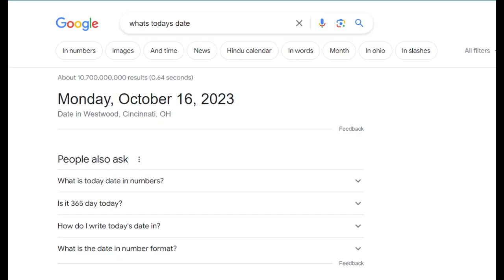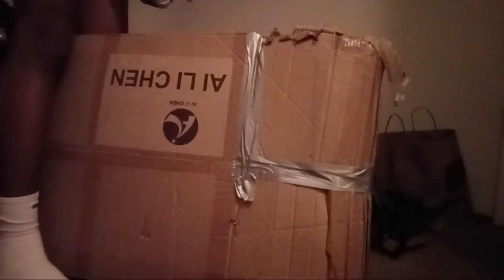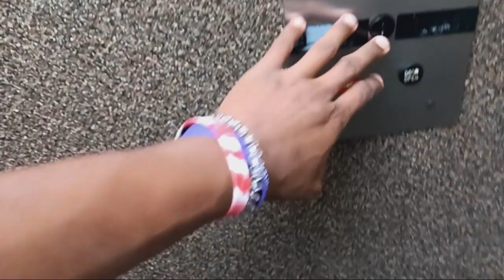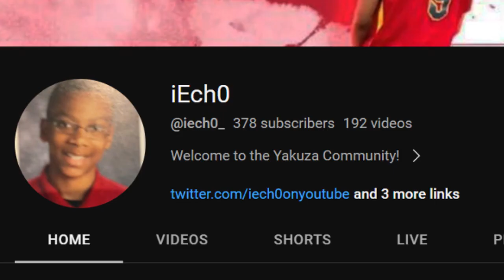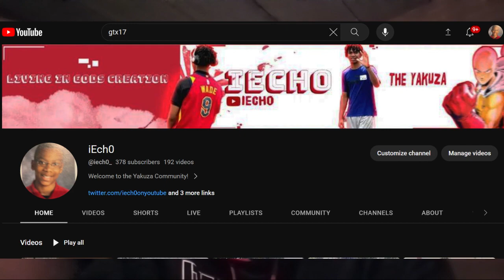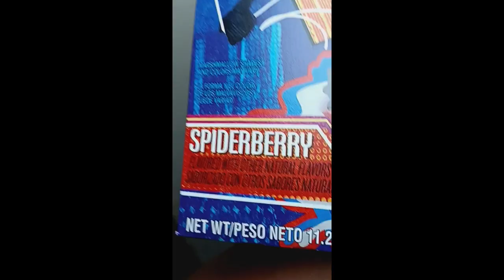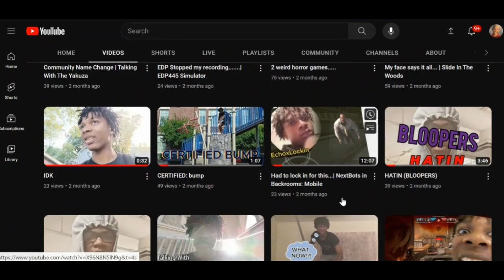Chapter 17...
A lot of people I know, unfortunately, didn't make it to this age. I'm INCREDIBLY thankful for another year of life. Praise God man. I love y'all. I wont be back until I move. Almost everything is broken... Congratulation Stoo and GTX17 !!BAAABBBBYY!!
 (massobeats - honey jam:
Jesus says in John 15:12 "This is my commandment, That ye love one another, as I have loved you," I ask that we can be a loving community in the comments. That's all I could ask for.

P.S... Peace & Laughter

~Echo